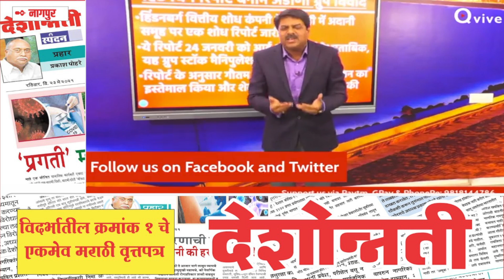हमारे नेता भी इस खेल में शामिल है क्या ? - Ashutosh Pathak